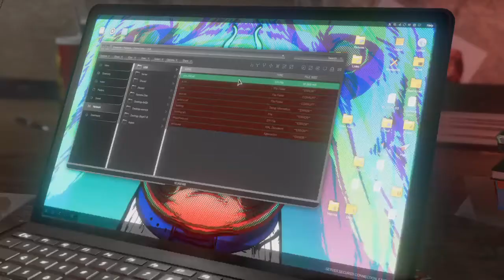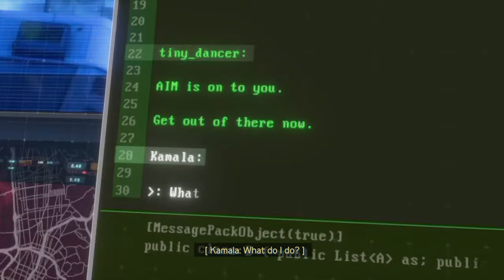Marvel's Avengers Part 4-Going To The Park